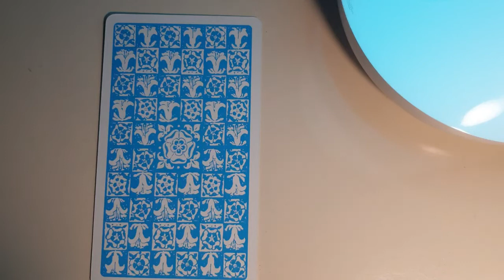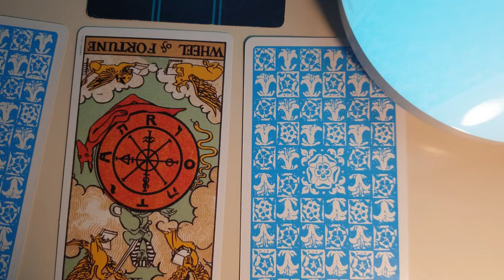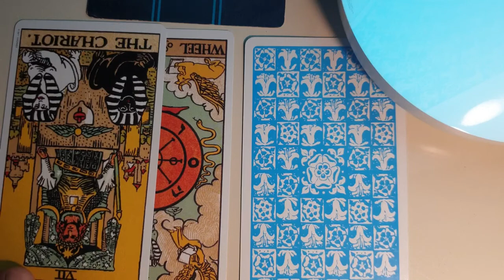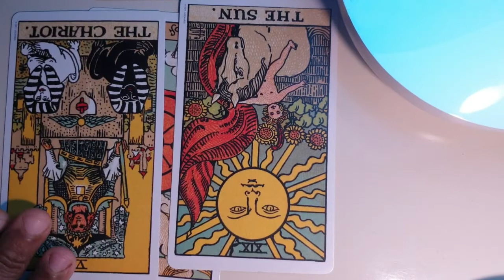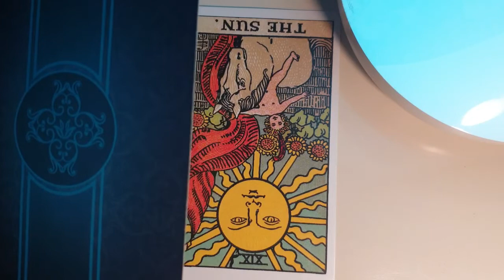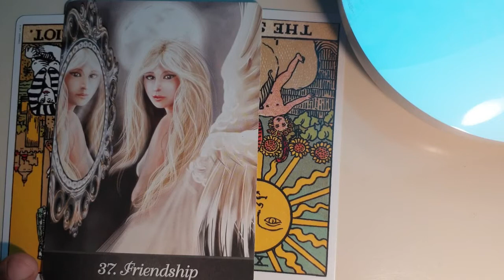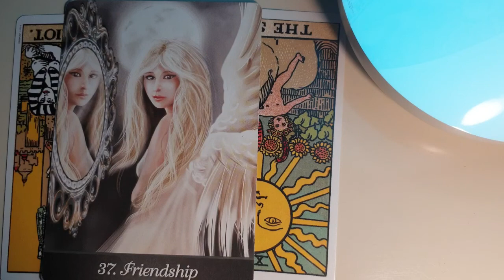Pisces ♓ All positive changes...coming towards you !! 💖daily love tarot reading 29 October 2020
Hi guys !